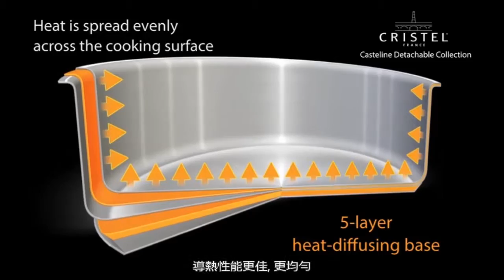Cristel HONg KONG